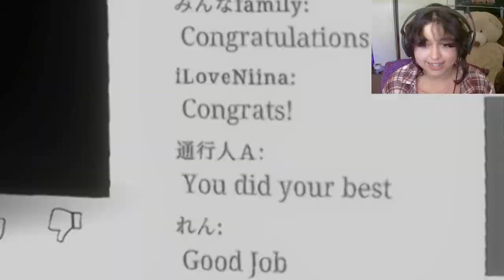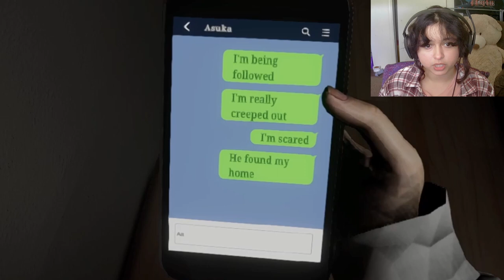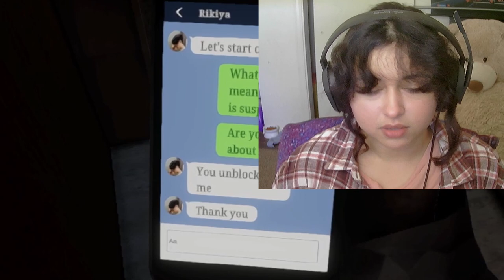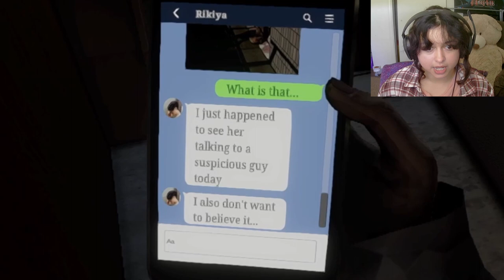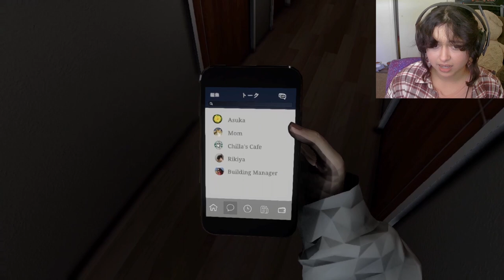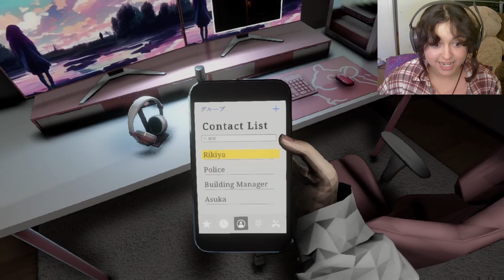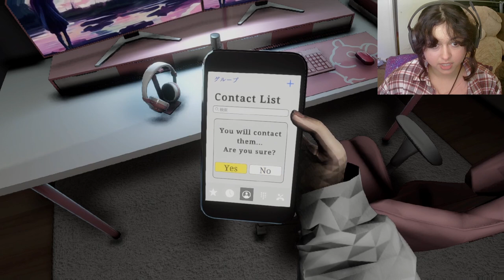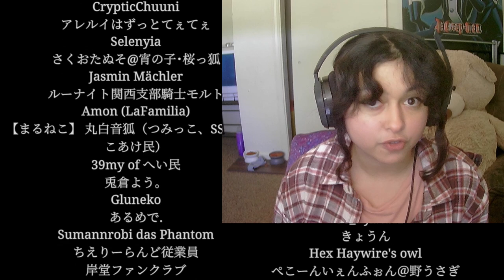MY STALKER FOUND WHERE I LIVED [Parasocial Part 2]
This game was so much fun! I hope to be able to play another Chilla's Art game in the future :) Be sure to let me know what you'd like to see in the Halloween poll thats up now!